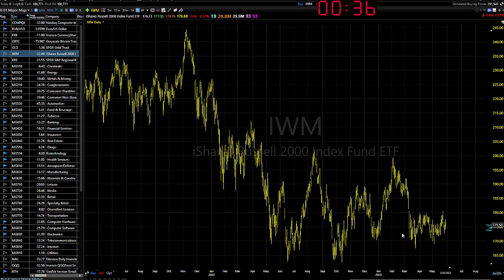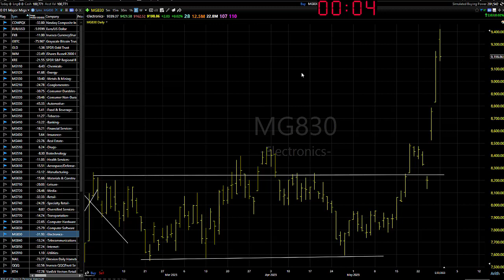05/31/23 Dave Landry's Market In A Minute-Continue To Get Ready To Get Ready In Most Tech